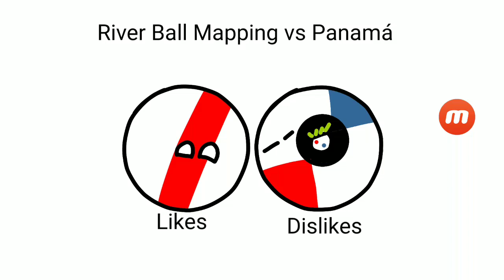River Ball Mapping vs Panamá Countryball torneo de Votaciones 3